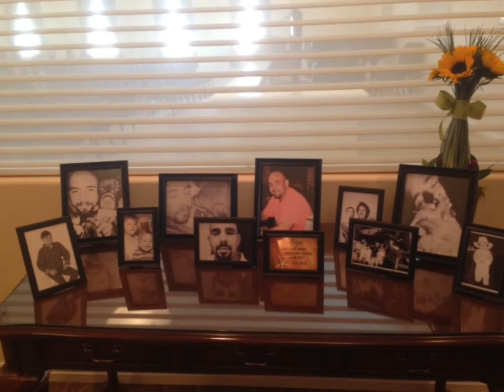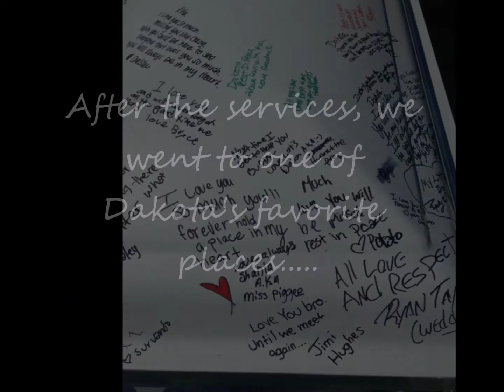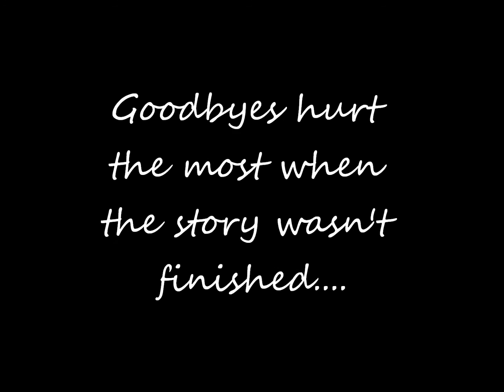Dakota's Funeral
I've compiled a video of the funeral pictures for those that have been asking for them.  It's hard not having anything else that I can do to help us all say goodbye.  Things were so busy last week and then so lonely this week.  Dakota​'s funeral wasn't exactly the norm, we have never had to plan one, and we did things just the way we know he would have wanted it, from wearing fluorescent pink in honor of his favorite bright pink shirts that he wore all the time right down to drinking a beer at his grave site with over 40 of his closest friends and family.  That meant the world to us, and we will remember it forever.  He was buried with Max's ashes, his Dad's 51 year old teddy bear and many other special things left with him from those closest to him.  We hope you will all keep in touch with us, share memories and pictures on his Facebook wall and most importantly-lets all live with the heart that Dakota had.  Hold those you love close to you, that's what he always did.